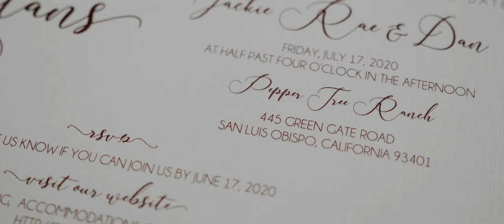Jackie Rae and Dan's Love Story Unveiled at Pepper Tree Ranch, San Luis Obispo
Step into the enchanting world of Jackie Rae and Dan as they celebrate their love at the idyllic Pepper Tree Ranch in San Luis Obispo. This mesmerizing wedding video takes you on a journey through their special day, from the heartfelt vows to the joyful celebrations. Witness the beauty of their love story against the backdrop of Pepper Tree Ranch's rustic charm. Join us in reliving the magic of Jackie Rae and Dan's wedding day in this unforgettable video